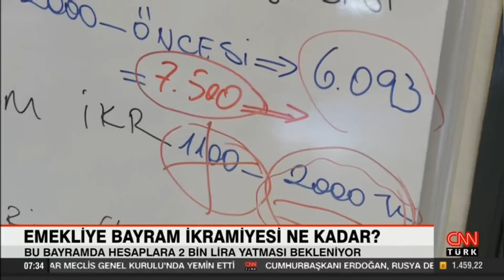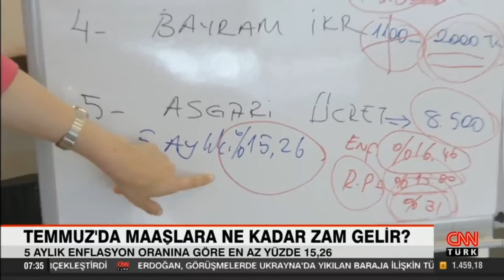Emekliye bayram ikramiyesi ne kadar? SGK Uzmanı Özgür Kaya açıkladı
Memur, işçi ve emeklinin gözü temmuz ayında. Maaşlara yapılacak zam ne kadar olacak? Bu soru yanıtını beklerken, emeklinin gözü bir yandan da bayram ikramiyesi miktarında. Peki beklentiler ne? CNN TÜRK Muhabiri Hasret Kaya, SGK Uzmanı Özgür Kaya’ya sordu.